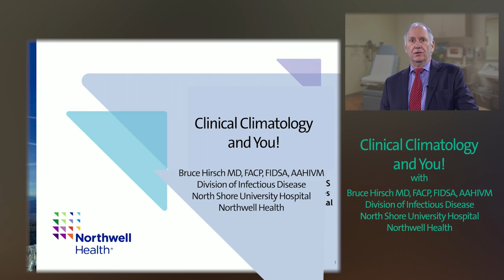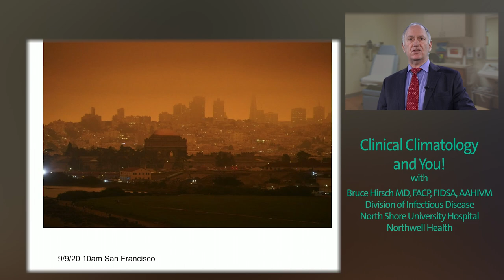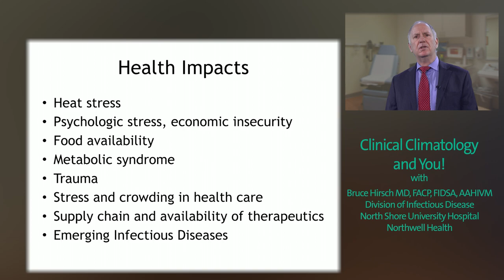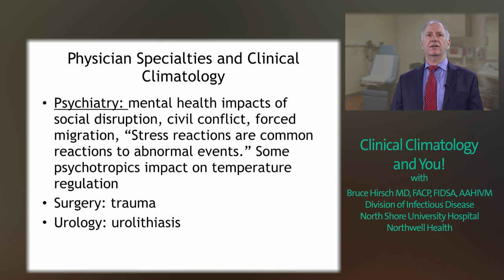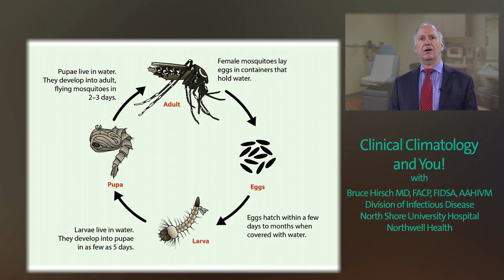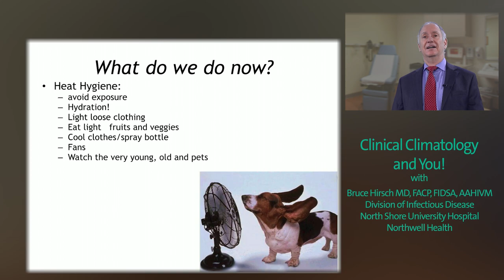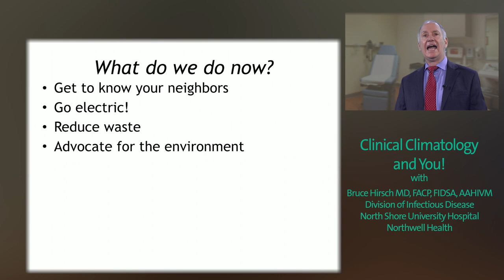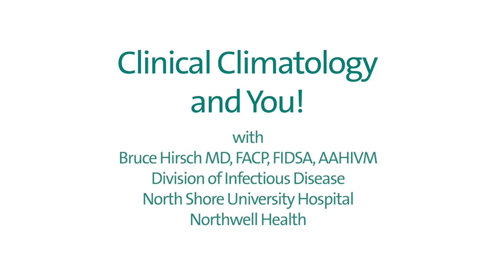Northwell Health Lecture Series: Clinical Climatology and You!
Northwell Health Lecture Series: Clinical Climatology and You! by
Bruce Hirsch MD, FACP, FIDSA, AAHIVM